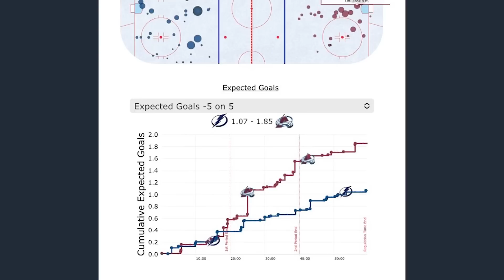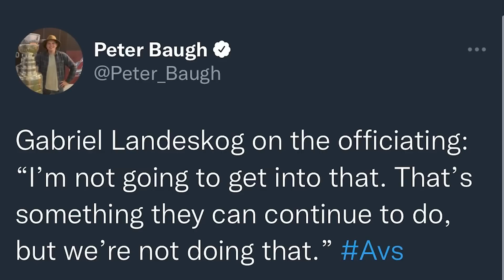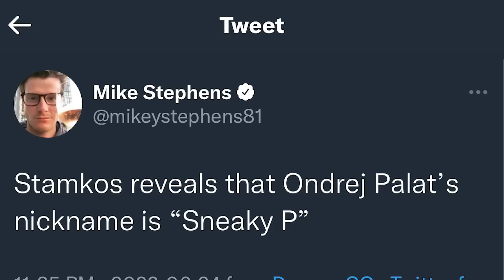CUP CHECK: Game 5 - Sneaky P - Tampa Bay 3, Colorado 2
Cup Check video following Game 5 of the Stanley Cup Final between the Colorado Avalanche & Tampa Bay Lightning.